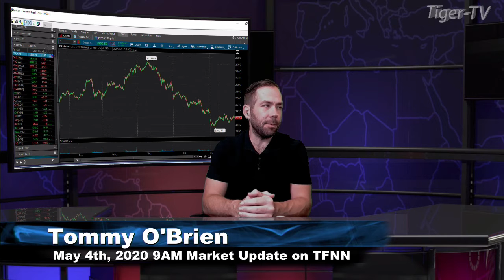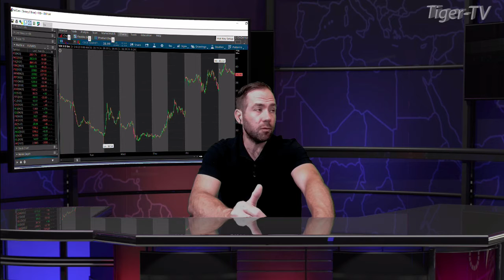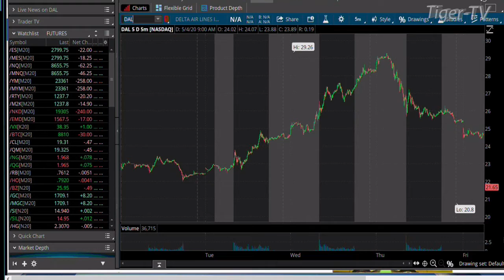May 4th, 9AM Market Update on TFNN - 2020